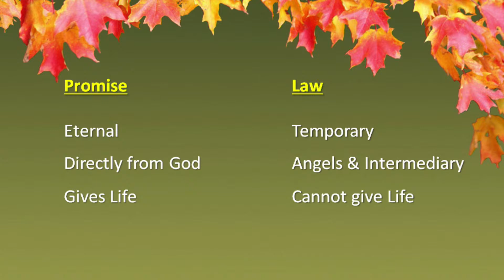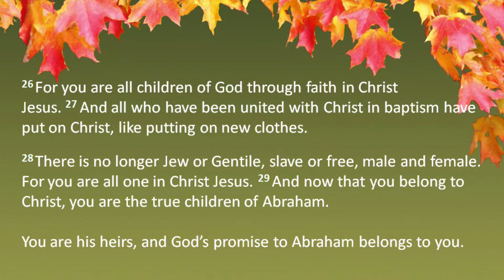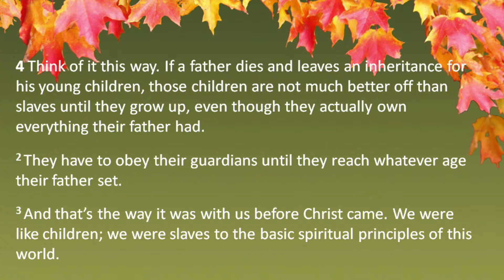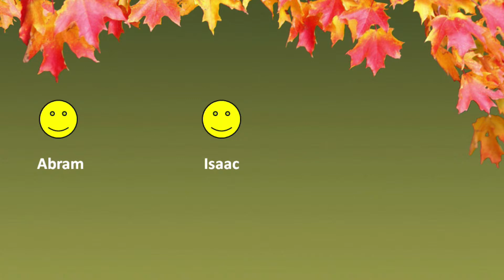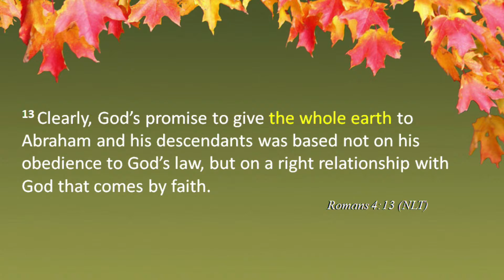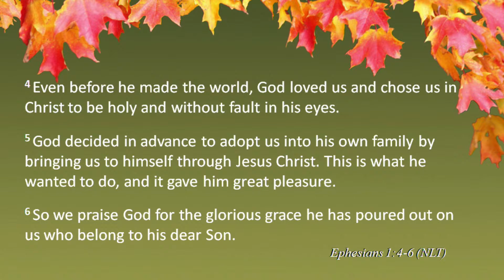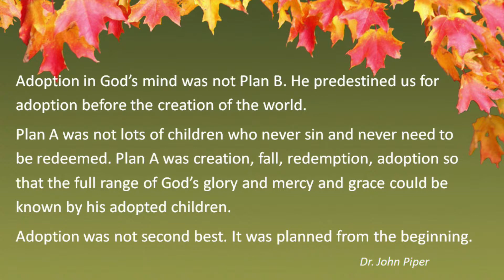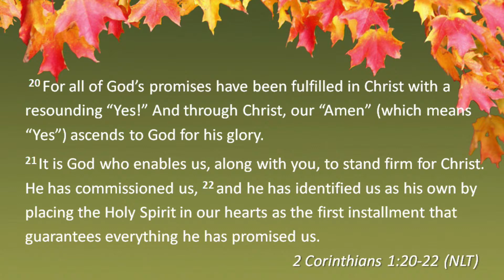WBC Sermons - True Children of God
Title: True Children of God
Text: Galatians 3:23-4:7 (NLT)
Series: Grace in Galatians
Speaker: Brian Thompson